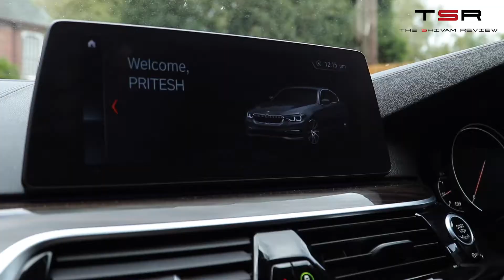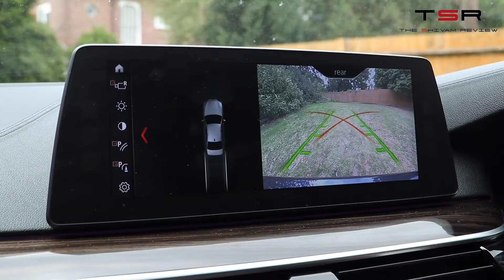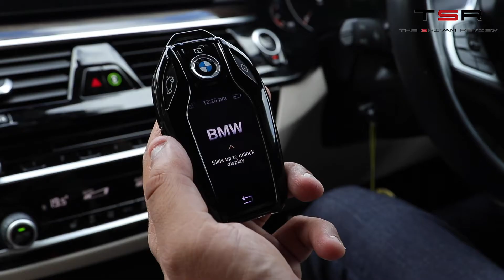BMW 530d M Sport - M Performance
Sorry about the voiceover on this video guys the weather was against me! I hope you enjoy the review of my brother's car